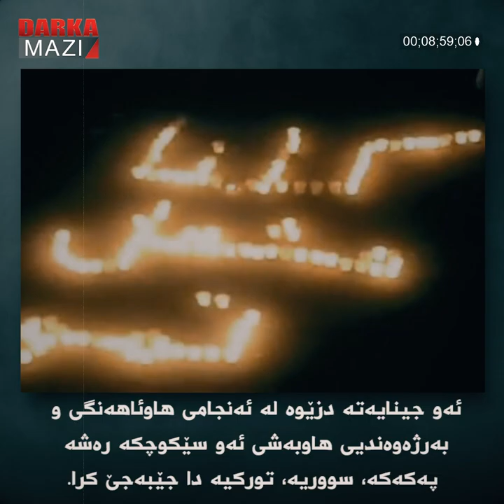کوشتنی میشێل تەمۆ لە سێکوچکەی “سووریە، پەکەکە و تورکیە”دا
11 ساڵ بەسەر کوشتنی “میشێل تەمۆ” کەسایەتی نیشتمانپەروەر، کوردستانی و نەتەوەیی و خاوەن بەرهەم و ئەرزشمەندی کورد تێپەڕ دەبێت. میشێل تەمۆ لە ئۆکتۆبری ساڵی 2011دا لە شاری قامیشلۆ تیرۆر کرا.